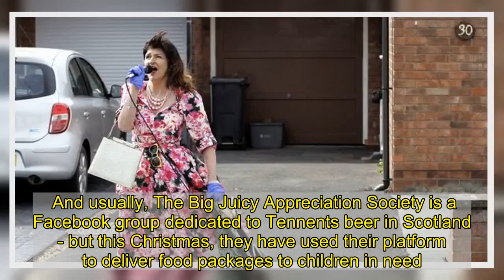Alone Together podcast celebrates local heroes in Christmas episode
A cake fairy, beer fans turned fundraisers, and a singer who entertains at the windows of care homes are all celebrated in a festive edition of a coronavirus podcast.  In the last episode for 2020, the Alone Together podcast pays tribute to the Covid heroes who have supported their communities during the pandemic.  Since launching in March, Alone Together has acted as an antidote to the overwhelming negative news that surrounds the Covid-19 outbreak, sharing acts of kindness and positive community stories coming out of lockdown.  The podcast also answers questions from listeners about the pandemic, covering a diverse range of topics from pets to children, face masks to handwashing, dating to drinking habits, and more.   In the Local Heroes special, Matt Millard speaks to the secretive Clifton Cake Fairy, who has been delivering cakes to the front doors of those nominated by family, friends and colleagues for their good deeds.  The Cake Fairy, who wishes to remain anonymous, discusses how she tries to evade recognition, sneaking past security cameras and running away after knocking on doors with the baked goodies.  While the Cake Fairy appears covertly at front doors, , on the other hand, has been performing at the windows of care homes with a microphone and a speaker on a trolley.  The singer has been raising spirits by performing wartime classics for the residents across Chester.  The former Britain’s Got Talent contestant tells Dan McLaughlin about her fundraising for Macmillan Cancer Support, and how she hopes to “sing as she goes” to help combat loneliness for elderly people in the area.  And usually, The Big Juicy Appreciation Society is a Facebook group dedicated to Tennents beer in Scotland - but this Christmas, they have used their platform to deliver food packages to children in need.  Ruairiadh Thompson, the admin of the group, which has 33,000 members, explains to Morven McIntyre about how they teamed up with children’s refuge charity KidsOut to pack over 7,000 parcels for struggling families.   You can listen to all of the interviews in the Alone Together Local Heroes special  here .   Alone Together is a  Laudable production  from the newsrooms of the Manchester Evening News, the Edinburgh Evening News, and Birmingham Live.  It is available on all major podcasting platforms, including  Spotify  and  Apple  . For exclusive, immersive content, you can  download the Entale app on iOS or Android  .